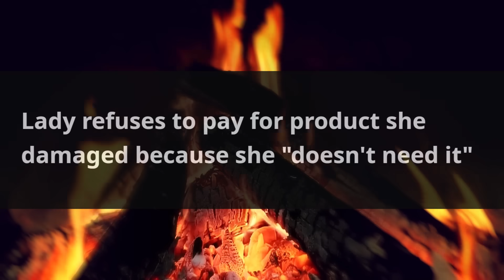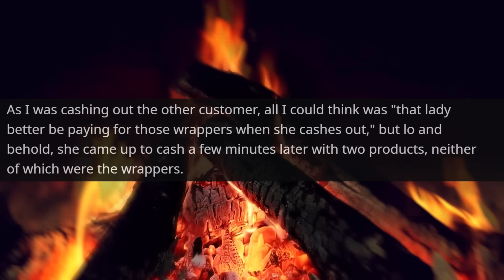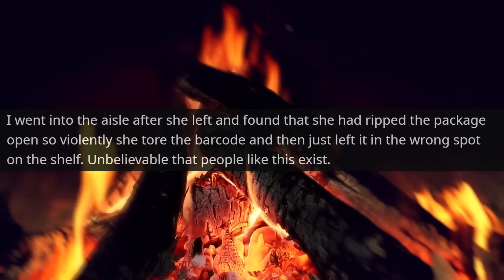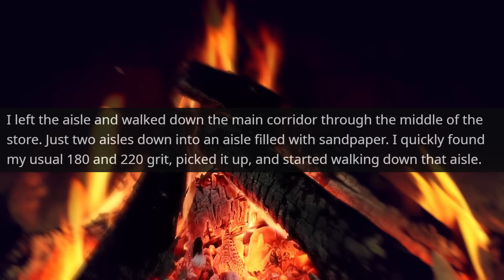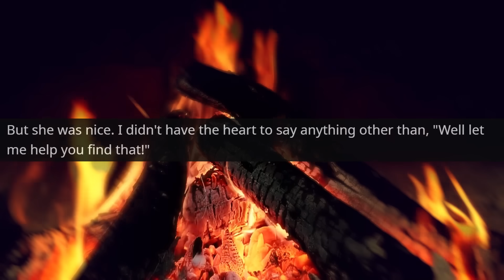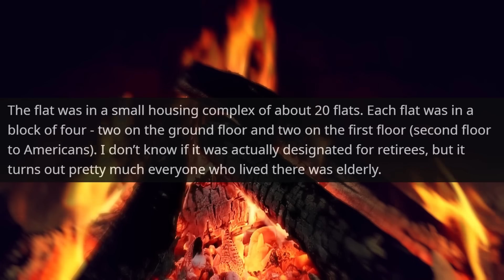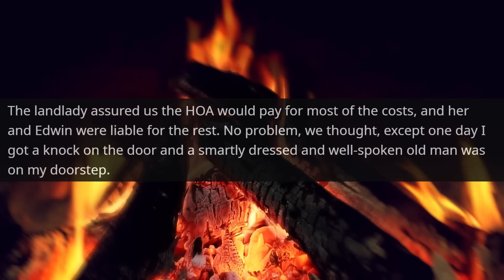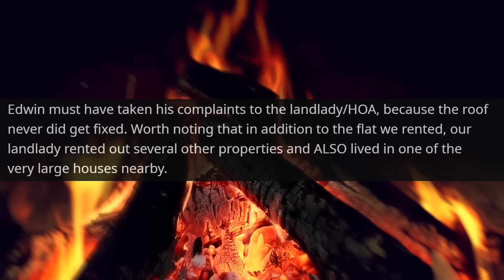HOA KAREN SUES ME TO MAKE MY LAND JOIN HOA! Your Honor I Am the Owner of house r/MaliciousCompliance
HOA KAREN SUES ME TO MAKE MY LAND JOIN HOA! Your Honor, I Am the Owner of the house r/MaliciousCompliance

Hello,